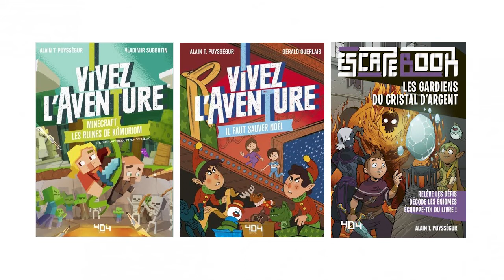FLJ 2020 - e-rencontre avec Alain T Puysségur | Interview Relikto - Maryse Bunel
Lorsque le Livre rencontre le Jeu

Implantés depuis de nombreuses années dans l’horizon ludique et littéraire, les célèbres « livres-jeux » nourrissent, plus que jamais, l’imaginaire de nombreux lecteurs. Dans ces ouvrages, les mots conduisent à des jeux et des énigmes, qui eux-mêmes conduisent à d’autres mots. Mais comment naissent ces créations hybrides ?